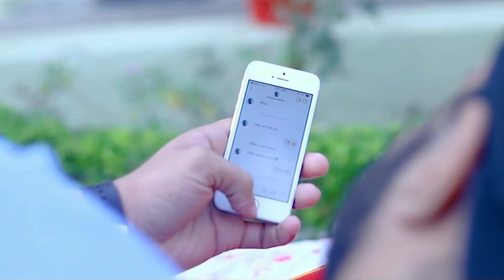Ab Tere Bina Dil Lagta Nahin | Lagan Lagi | Aankhen Tere Daras |Cute Love Story |New Viral Song 2021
Ab tere bina Dil lagta nahin | latest viral song 2021 | aake fir Tu na ja jogiya song | Sad Songs |

Ab Tere Bina Dil Lagta Nahin | Lagan Lagi | Aankhen Tere Daras | Sad Love Song | New Viral Song 2021

Ab Tere Bina Dil Lagta Nahin | Lagan Lagi | Aankhen Tere Dars | Sad Love Story | New Viral Song 2021

Lagan Lagi Full Song | Tere Naam | Salman Khan, Bhoomika Chawla

Lagan Lagi Lyrical Video | Tere Naam | Sukhwinder Singh | Salman Khan, Bhoomika Chawla

Lagan Lagi (Salman Version) | Tere Naam | Salman Khan | Bhumika Chawla

Lagan lagan lagan lagan lagan lagan
Lag gayi hai tujhse meri lagan lagi, haai ae
Lag gayi hai tujhse meri lagan lagi
Aankhen tere dars ko tarse, ho ho
Aankhen tere dars ko tarse
Yaad mein teri naina barse
Honton pe hai naam tera
Saanson mein hai naam tera
Ho mera dil gaya gaya gaya gaya gaya
Lag gayi hai tujhse meri lagan lagi, ho ho ho
(Chaandni mein kahin jaise khilta kanwal
Aisa mukhda tera jogiya) - 2
Saadgi mein kahin jaise taaza ghazal
Aisa chehra tera jogiya
(Mere khwaabon mein aa, dhadkanon mein sama
Aake jalwa dikha jogiya) - 2
Ab tere bina dil lagta nahin
Aake phir tu na jaa jogiya
Lag gayi hai tujhse meri lagan lagi, ho ho

lagan lagi, ab tere bina dil lagta nahin, aakhen tere daras ko tarse, लगन लगी, अब तेरे बिना दिल लगता नहीं, आँखें तेरे दरस को तरसे